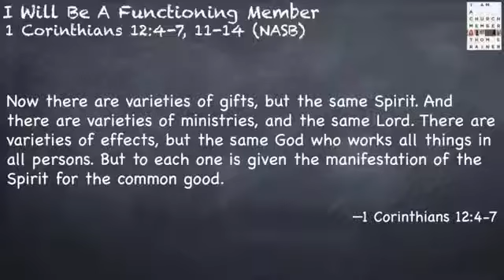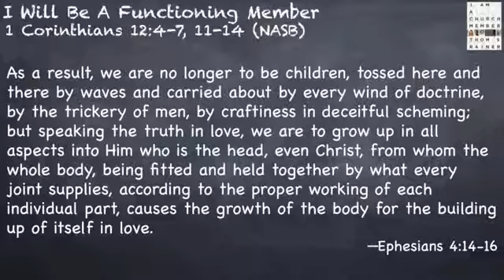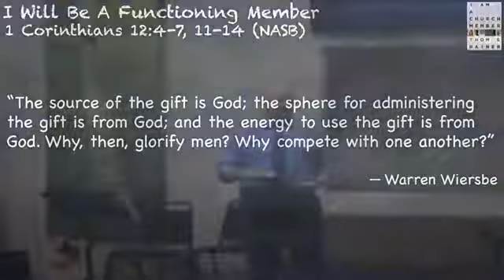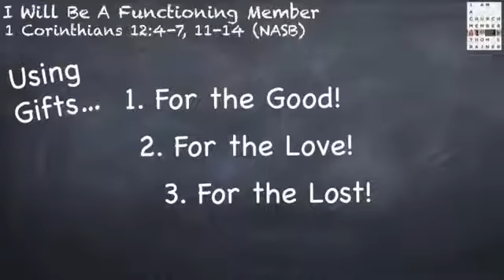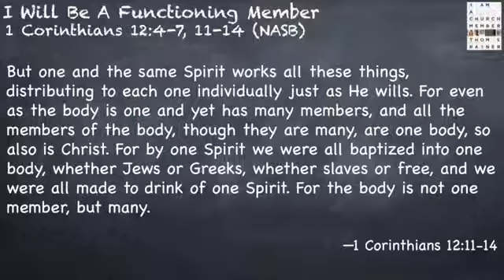01 I Am A Church Member – A Functioning Member (9-7-14)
This is the first message, in the greater Movement through 1, 2, & 3 John called WALK, of a series-within-a-series called "I Am A Church Member," written by Thom Rainer. This message, "A Functioning Member" is from 1 Corinthians 12:4-7 & 11-14 and was delivered at Woodland Hills Church of Christ on 7 September 2014 by David Clinkscales.